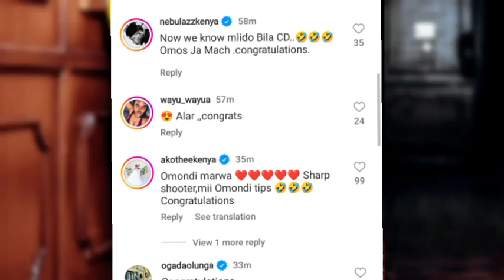I WILL BE A DAD 💕 NOW_ERI€ OMONDI REVEALS,